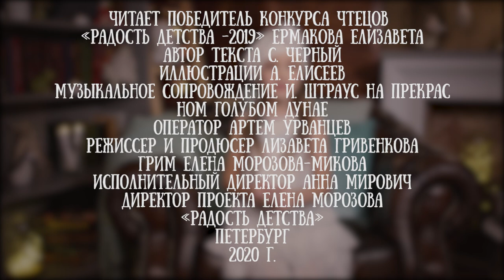Елизавета Ермакова читает "Дневник фокса Микки"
Елизавета Ермакова - победитель конкурса чтецов"Радость детства 2019".

Конкурс чтецов "Радость детства"- уникальная возможность для детей от трех лет прочесть стихотворение на сцене настоящего театра. Организатор - театр "Кот Вильям" и канал "Читаем детям".